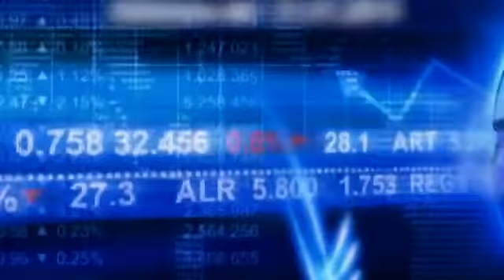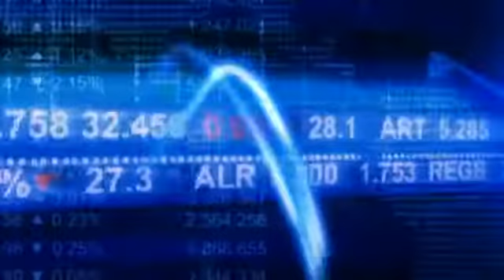Lugano a rischio fallimento: necessari rigore e aumento tasse (VIDEONEWS)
Svolta storica per Fiat: ecco Fiat Chrysler Automobiles, il nuovo gruppo automobilistico che vuole sfidare i migliori concorrenti internazionali.

Yahoo Mail, il servizio di posta elettronica di Yahoo, sotto attacco degli hacker. A dare la notizia dalle pagine del suo blog è stata la stessa società di Sunnyvale ...

Il colosso cinese dei personal computer Lenovo ha acquistato Motorola Mobility, divisione di Google che produce smartphone, per circa 2,91 miliardi di dollari.

Pochi segreti e pochi tabù alla Fiera dell'erotismo "Extasia" di Lugano.

Seconda Parte Lungo tutta la strada che si percorre, a molto meno di un passo d'uomo, per giungere alla frontiera per gli Stati Uniti s'incontrano decine di ...

La città di Lugano, la terza m